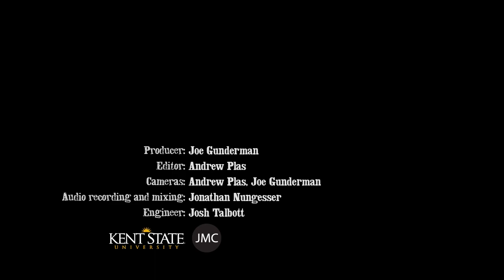Folk Alley Sessions: Annalivia - "False Sir John"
Annalivia performs "False Sir John" at the Folk Alley studios in November 2012.